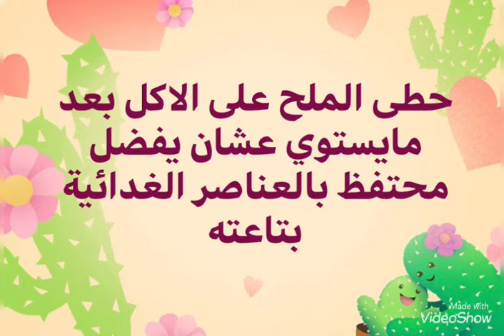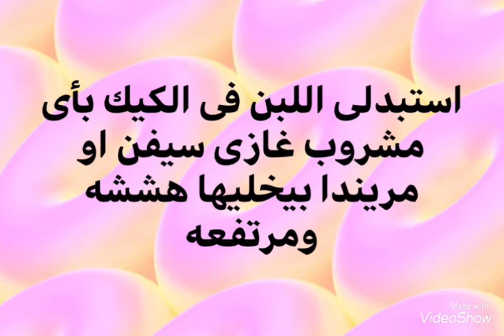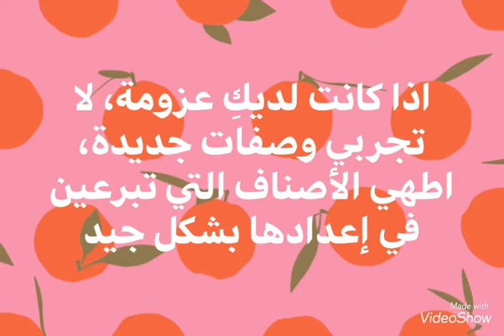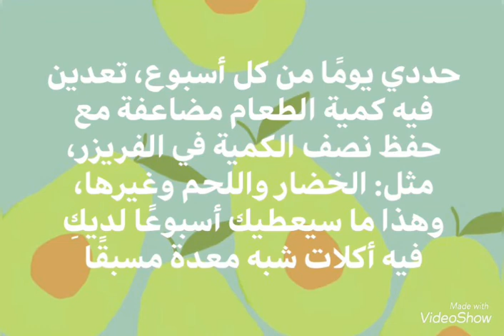نصائح هامه للطبخ والمطبخ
اتمنى ان يكون محتوى الفيديو قد اعجبكم ولا تنسو الاعجاب والاشتراك ف القناه  ولا تنسو مشاركه الفيديو
مع اخريين